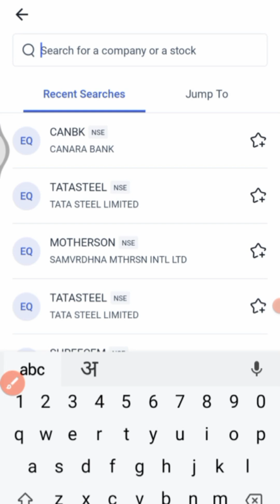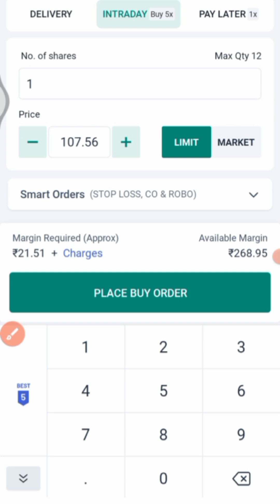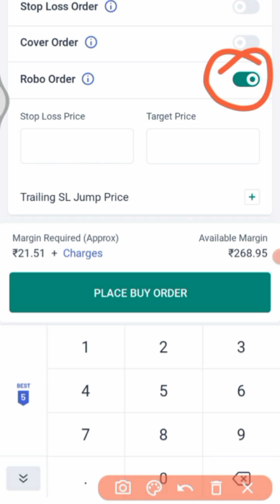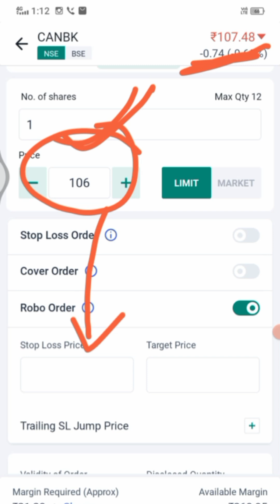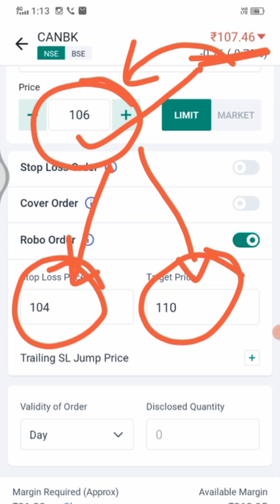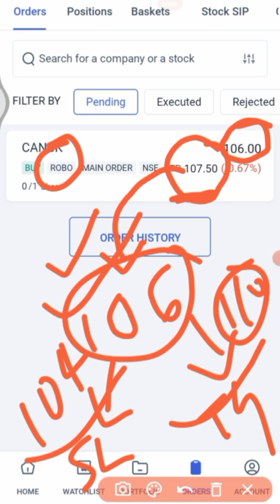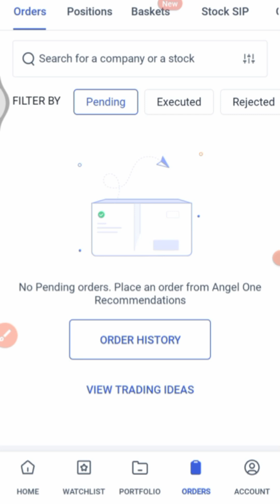Angel one App में Stop loss , Target order और Market order तीनो Order साथ में लगाये।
HELLO DOSTO..